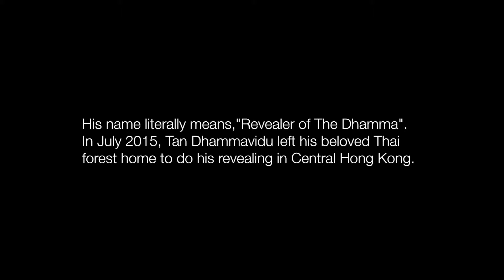Tan Dhammavidu - Trailer for the Third Hong Kong Meditation & Dhamma Talk - 13th of July, 2015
Trailer for the third of the six Hong Kong talks.
Things got very interesting from day three onward. Tan Dhammavidu, having dispensed with the practical stuff in the first couple of talks, thereafter took us into the philosophy and psychology of Buddhism.

In this talk, we are introduced to the principal of impermanence, "Anicca", which states that everything is impermanent, and is the foundation of Buddhism. Buddhism takes that idea into the realm of the individual, and states that therefore there is nothing in us that is permanent, "Anatta".

PART ONE
The five Buddhist Precepts
- To abstain from killing
- To abstain from taking what is not given
- To abstain from sexual misconduct
- To abstain from false speech
- To abstain from taking mind altering substances

PART TWO
The Buddhist principal of Impermanence
- Anicca - Everything is impermanent
- Anatta - There is no permanent Self or Soul

This talk has been edited. Like the previous day, more new people came to attend the session, so the meditation instruction given the previous two days was again repeated. And so that section has been omitted from this video. Other than that, the talk is complete and unaltered in any significant way. Any other small edits are only for the purpose of clarity and ease of understanding.

TAN DHAMMAVIDU

THE HONG KONG MEDITATION & DHAMMA TALKS - JULY 2015

Tan Dhammavidu is a British Buddhist Monk.
He has been giving Meditation and Dhamma
instruction in Thailand, for the last twenty Years.

His name literally means, "The Revealer of
The Dhamma". In July 2015, he left his Thai
forest home, to do his revealing in Hong Kong.

It was the first time in fifteen years he had
left Thailand, had ever visited Hong Kong, or
ever given his talks, outside of a Buddhist centre.

He gave instruction on Buddha's Meditation
method - Anāpānasati and Buddha Dhamma -
the correct way of life, according to Buddhists.

There was also group Meditation practice,
question & answer sessions, & even some
Suka, helping offset all the talk about Duka.

Tan Dhammavidu declined any payment
for his considerable labors & attendance to
the talks was made available for free, to all.

YOUTUBE  Ashtanga Yoga Hong Kong